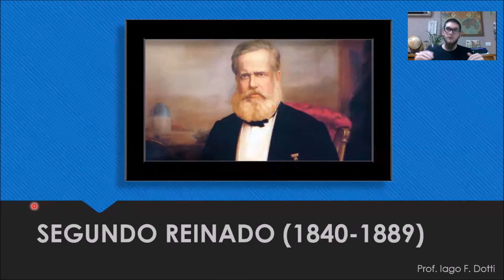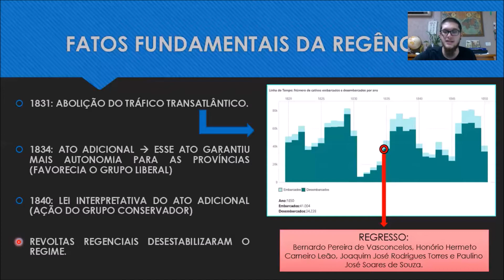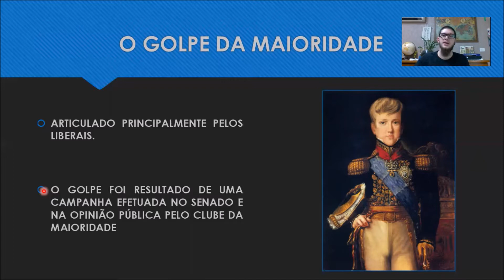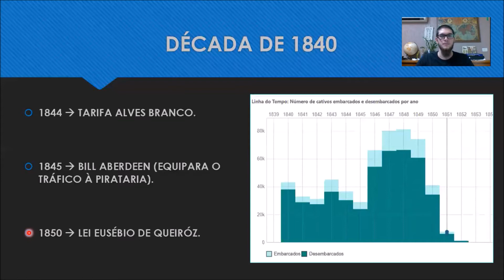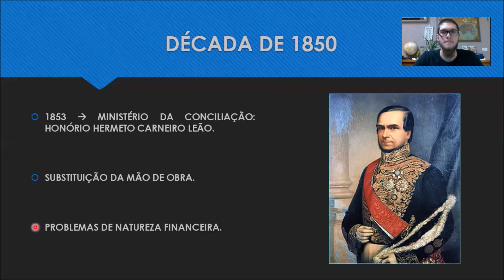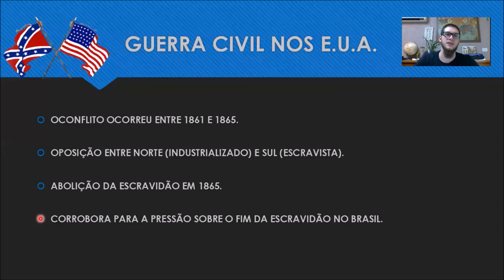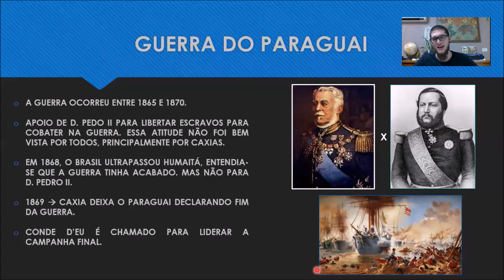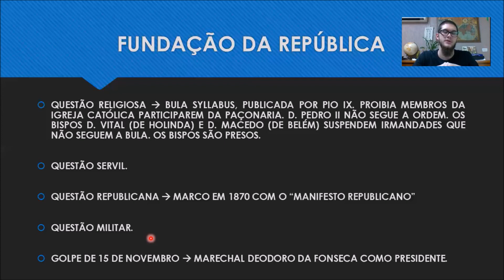VÍDEO AULA - SEGUNDO REINADO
No início do vídeo retomamos as principais características do Período Regencial e depois seguimos com o Segundo Reinado, conversando sobre mão de obra, leis contra o tráfico de pessoas, articulações políticas em torno do favorecimento da hegemonia econômica cafeeira, e outros pontos fundamentais do período.

Nos ajude a divulgar o canal e deixe seu comentário!